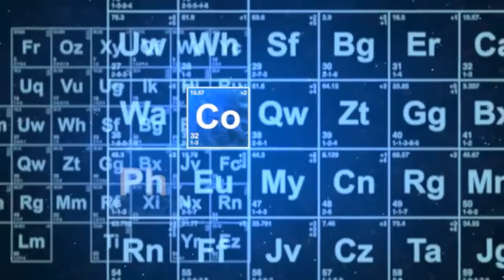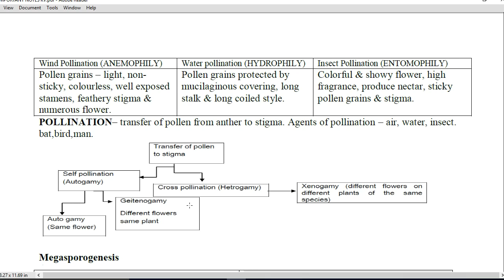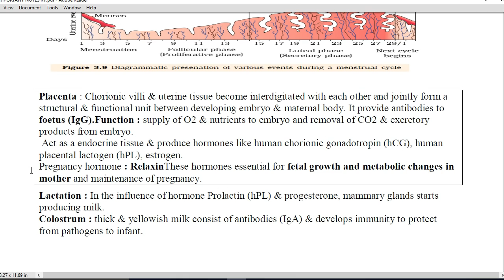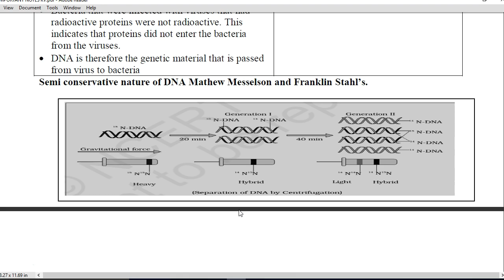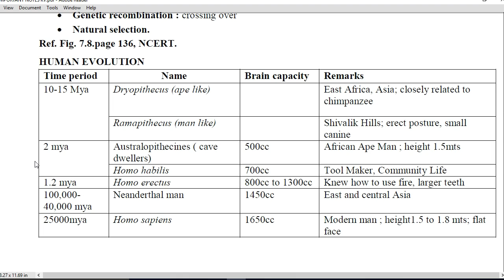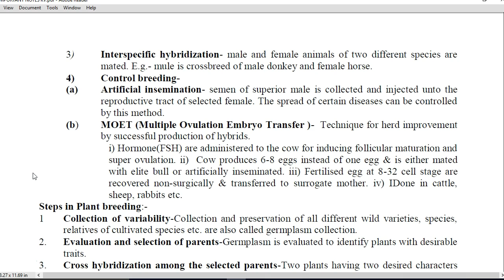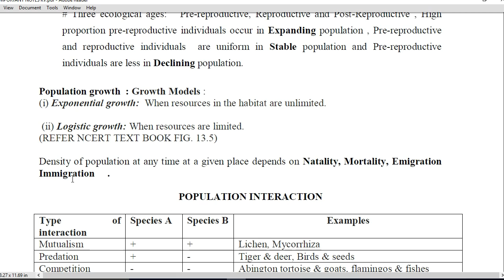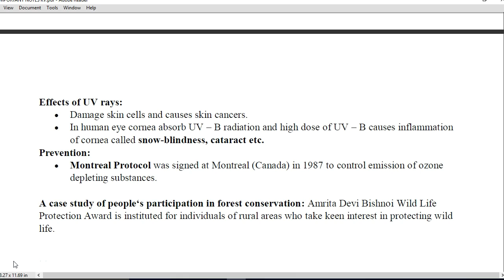NEET BIOLOGY MOST IMPORTANT QUESTION AND TOPICS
Most imp Topics for NEET  Biology paper. Trust and watch it at least twice before exam.
ALL THE BEST FOR YOUR EXAMINATION